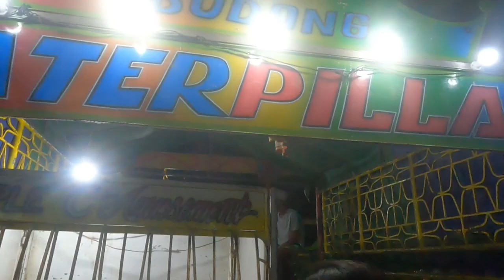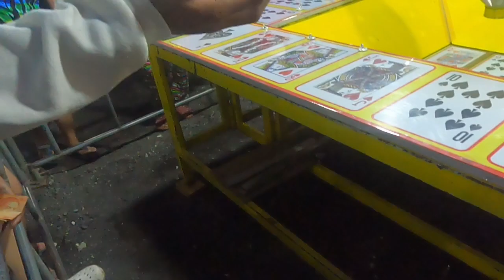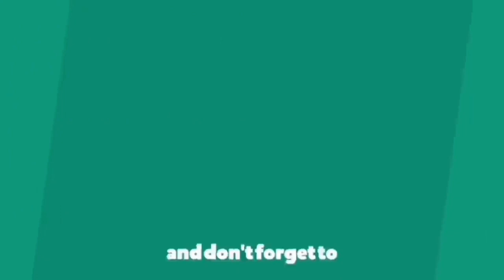HAPPY FIESTA CATAINGAN | CARNIVAL, FOOD FEST, CONCERT